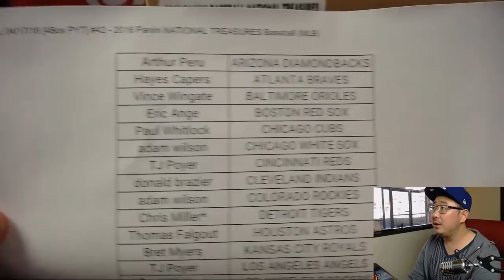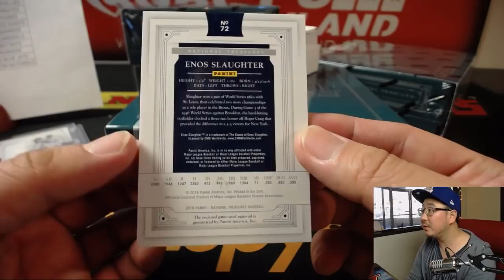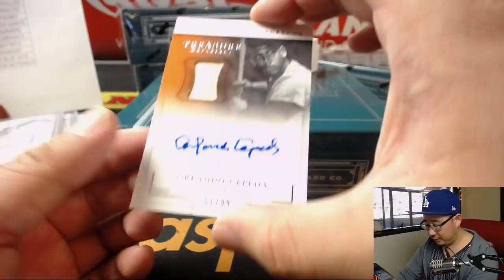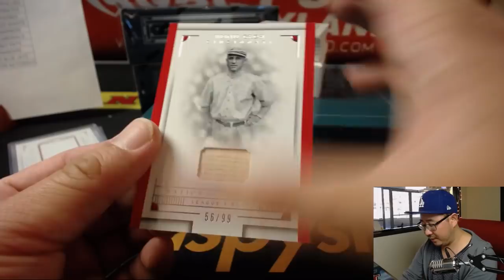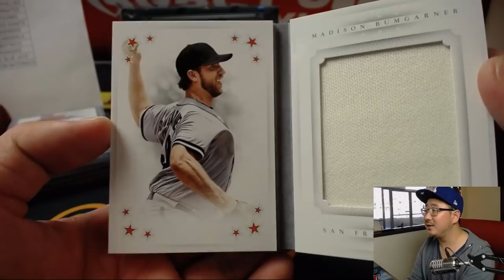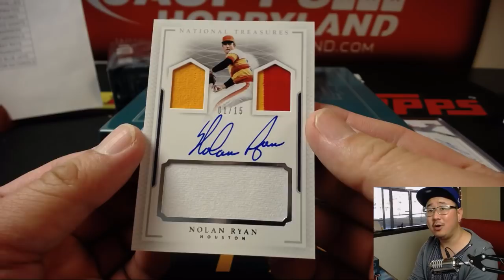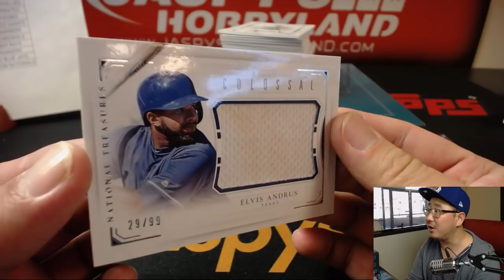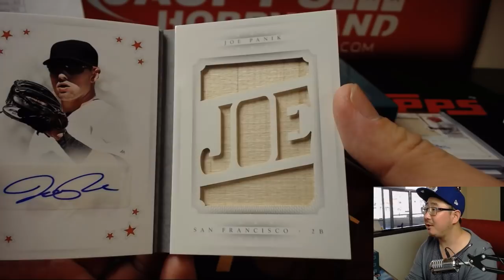Tu, 04/17/18 [4Box PYT] #42 - 2016 Panini NATIONAL TREASURES Baseball (MLB)